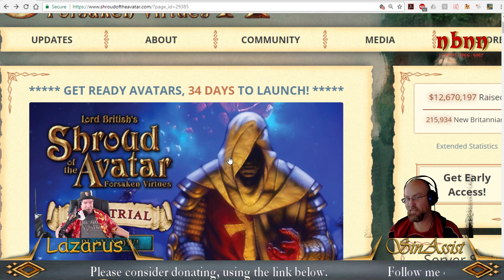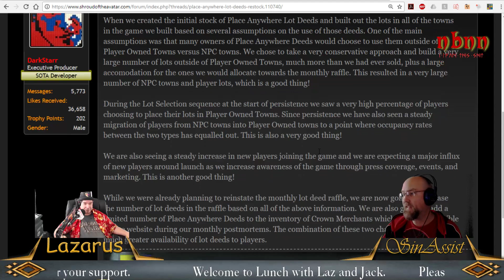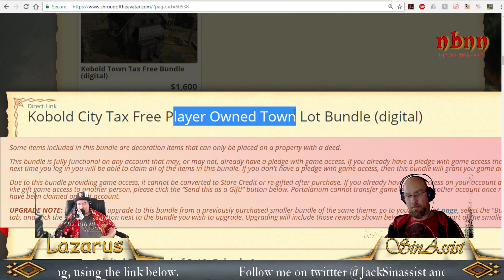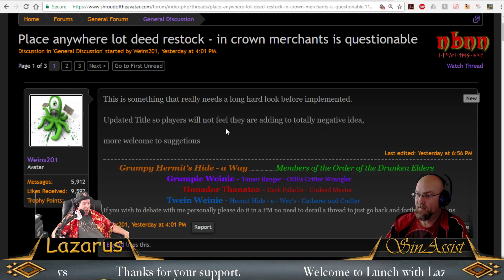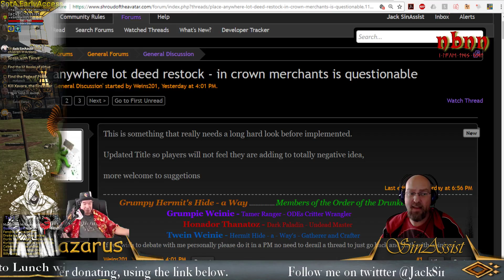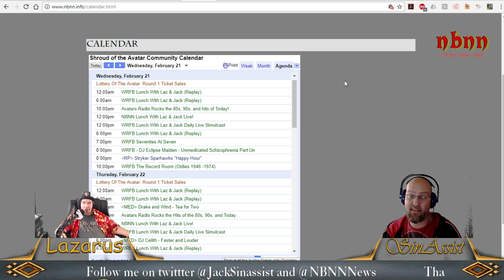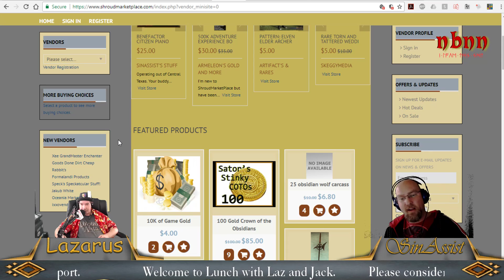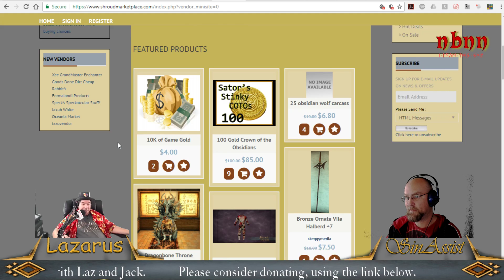Shroud of the Avatar: Lunch with Jack and Laz 2/21/18